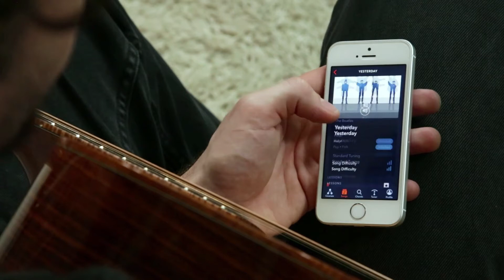Uberchord guitar learning app for iPhone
Uberchord is a high-tech music learning platform designed to enable anyone to pursue his dream of playing an instrument. It uses patent-pending audio technology and AI to rethink the process of learning music in the digital age. With its interactive, adaptive and personal concept, Uberchord comes as close to a personal music teacher as it gets, enabling players of all levels to advance on their instruments both technically and musically.